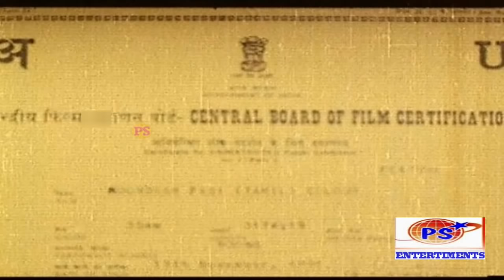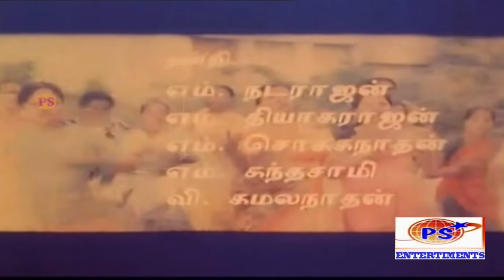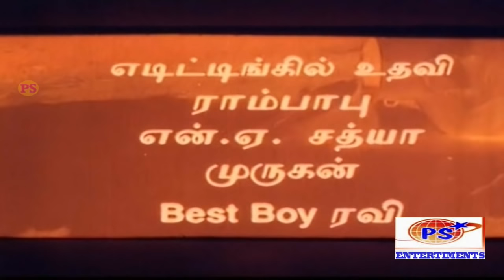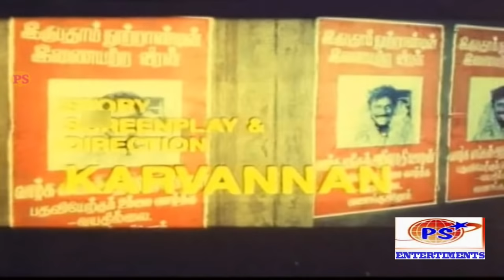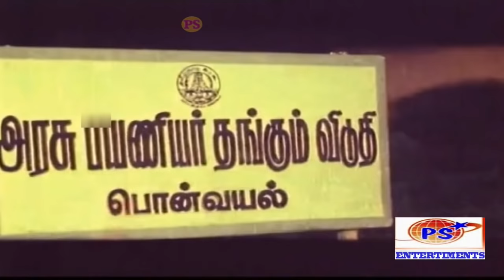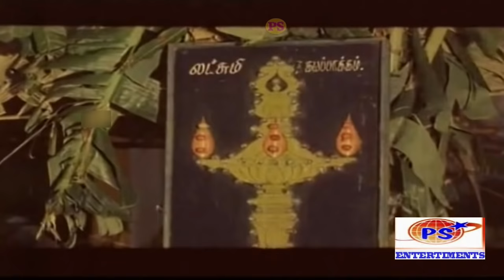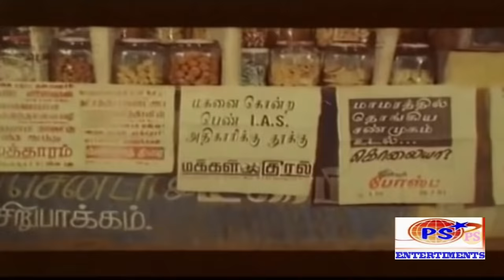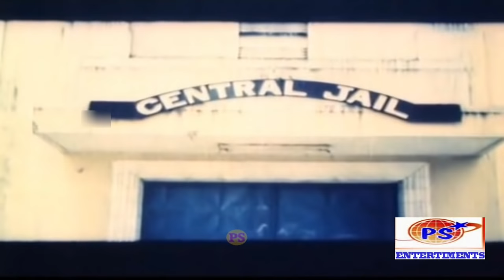மூன்றாம் படி || MOONDRAM PADI || சூப்பர் ஹிட் அதிரடி திரைப்படம் || full movie || pala karuppaiya.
Pala. Karuppiah or Chinna Karuppiah is an Indian politician, film producer, actor and author. He was a member of Legislative assembly in the 14th Tamil Nadu Legislative Assembly from the Harbour constituency in the Chennai District.[2] He is an actor in Tamil films, starting with Angadi Theru. He is also an author who wrote Pattinathaar Oru Paarvai, Arasiyal Sadhirattangal, Kaalam Kizhittha Kodugal, Kannadhaasan, Kaalathin Velippaadu, Ellaigal Neettha Rama Kaadhai and Karunanidhi Enna Kadavulaa.

On 28 January 2016 Pala was expelled from AIADMK by party general secretary J. Jayalalithaa after being accused of indulging in activities contrary to party ideology and bringing it into disrepute.[3] A day later he resigned from his assembly constituency.[4] His house was attacked by unknown assailants following it. He later met the media and accused the AIADMK government of corruption.[5] His son Armuga Tamilan is a Tamil Writer.